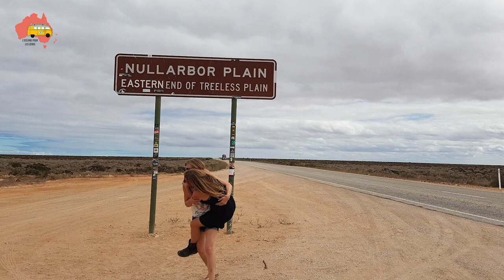Partir seule en Australie, job en ferme, achat de 4x4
Marie témoigne sur son PVT Australie et son job en ferme à Mildura.
Une expérience très riche et une vidéo avec beaucoup d’astuces sur les jobs avec son PVT.

Son job :

« J’ai travaillé 3 mois et demi avec un australien près de Mildura, nous greffions des orangers et nous occupions plus généralement des arbres après la saison de la greffe. C'était un contrat casual, les horaires variaient entre 35h à 75h/semaine. Le salaire était le minimum légal soit 23,66$/h brut.

💟 »Son coup de coeur : Ce que j'ai adoré down under, c'est les nuits passées à contempler les étoiles et la voie lactée dans le bush.
La parc Karijini a été mon préféré aussi. C'est quand même bien différent de ce que l'on connaît ! Une claque visuelle incomparable. Et toute l'Australie a été pour moi une expérience tout à fait différente de ce que j'ai connu ultérieurement. J'ai aussi adoré marcher sur la plage de Lucky Bay, les couleurs sont juste innommables ! Une pure merveille de contraste.

➡Ton conseil pour être efficace en recherche de job ? *
Préparer un bon CV. Privilégier le bouche à oreilles, ne pas hésiter à en parler autour de nous. C'est souvent comme ça que j'ai eu des pistes de travail. Au bar, à l'auberge, au supermarché : parlez avec les gens, en plus d'aider à maîtriser l'accent australien ça permettra peut-être d'ouvrir des portes en matière d'emploi.
Et privilégier aussi le téléphone au mail. Surtout pour les fermes.